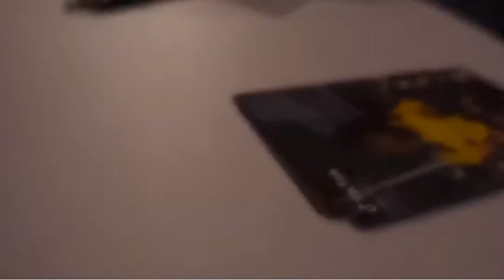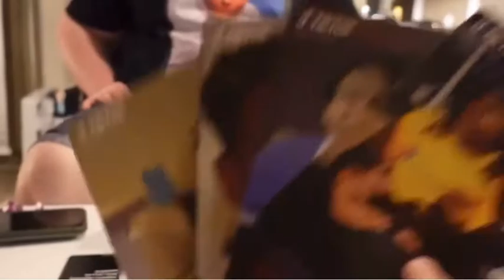Amberlynn Reid with Destiny and Dana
Black lives matter is not a trend and it still very real

YouTube description

amberlynnreid mukbang amberreid shopping, Amber Reid, Amberlynn Reid, Mukbang, food compilation Amberlynn Reid Food candy on camera Amberlynn Reid trolling Amber Reid eating Amberlynn Reid eating salad While Gaining Weight weight loss New Years weight loss weight loss before and after weight loss motivation weight loss inspiration workout inspiration Torrid haul Torried Tryon Plus Size clothing haul Amberlynn Reid Sad vacations Amberlynn Reid Food Amberlynn Reid Documentary Amber Reid destiny drama Amberlynn Reid salmon Amberlynn Reid Food aggressions Foodie Beauty Amberlynn Reid cooking food Foodie Beauty eating Amberlynn Reid mukbangs Amberlynn Reid gorls soup our gorl working out Amy’s life irked contend Charlie gold Jeffree star Amberlynn Reid gaining weight Amberlynn Reid eating fast food 600 pound life cooking Charlie gold coffee spill healthy gaining weight Amberlynn Reid pretending to be healthy And her noodles soups and Dr Pepper Becky and Amberlynn Reid love story 2020 weigh in AmberlynnReid